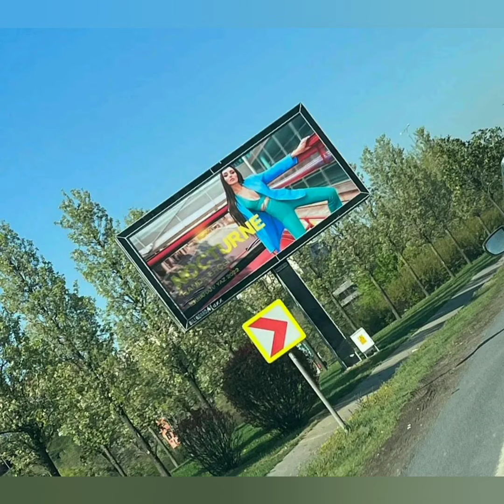Hande Erçelden muhteşem bir Sabah paylaşımı geldi